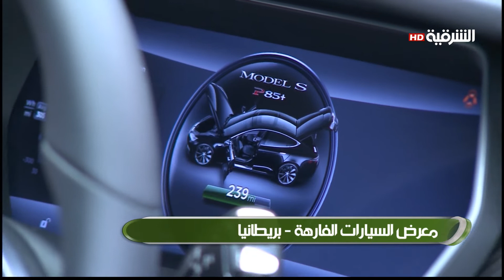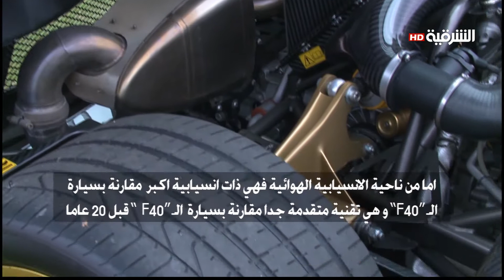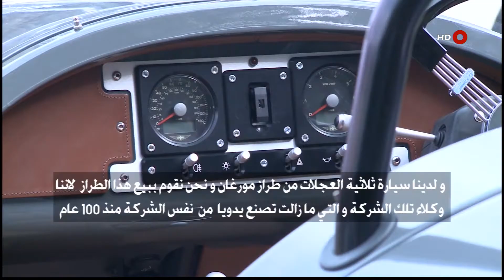مراسلون معرض السيارات الفارهة بريطانيا